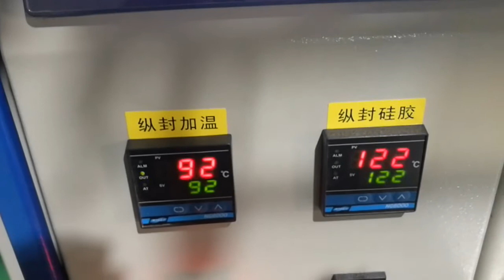expansion pipe packaging machine